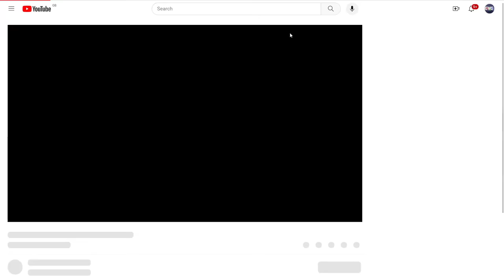Gravity Rush Movie Has Footage and I'm Very Confused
help